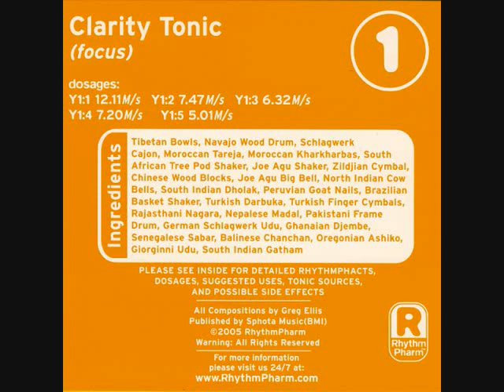Greg Ellis / Clarity (Focus); RhythmTonics - Y1:3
This track is from Greg Ellis' RhythmPharm RhythmTonics, the Clarity (Focus) series.

"RhythmTonics™ are recorded with absolutely no edits, click-tracks, punch-ins or loops." ~ RhythmPharm.com